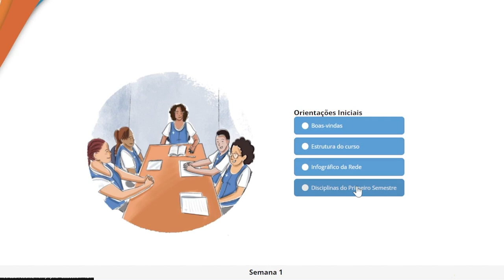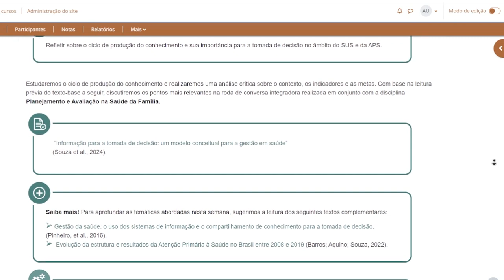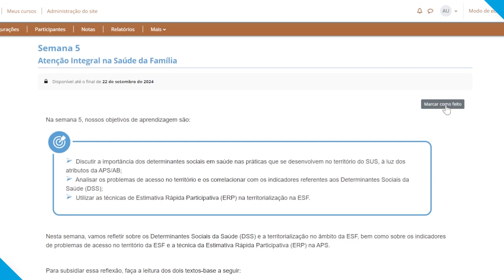Tutorial Profsaúde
Vídeo tutorial com orientações de navegação no ambiente Moodle do Mestrado Profissional em Saúde – ProfSaúde.